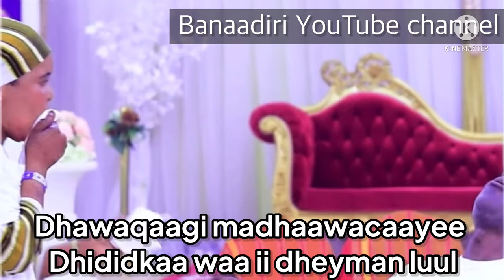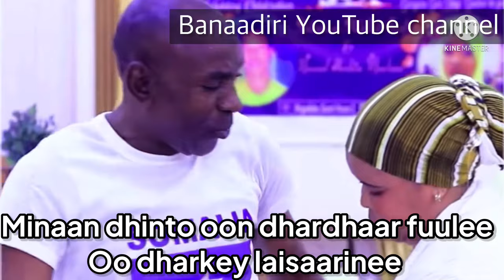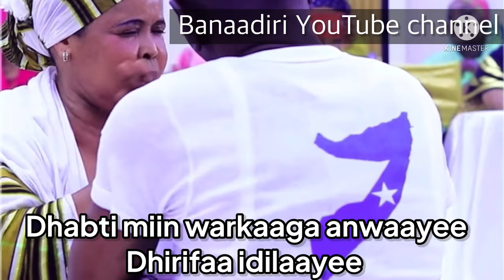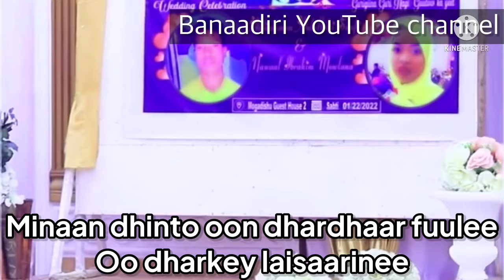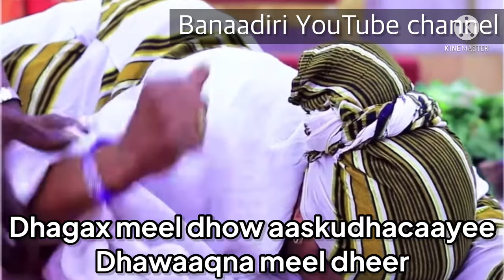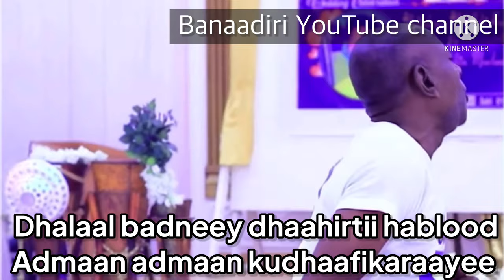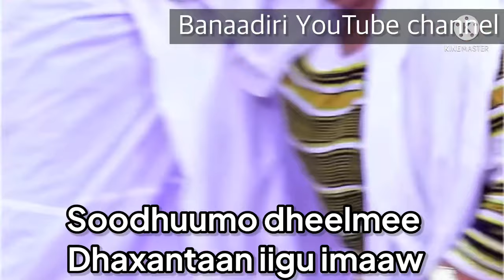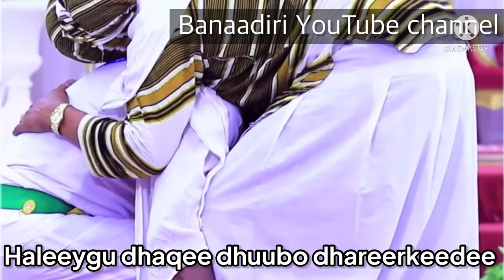Dhuubo lyrics siidow abu sharib iyo Zainab zeena jilitaankii mako gabey iyo saaxibkeed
Dhuubooy lyrics siidow abu sharib iyo zeena